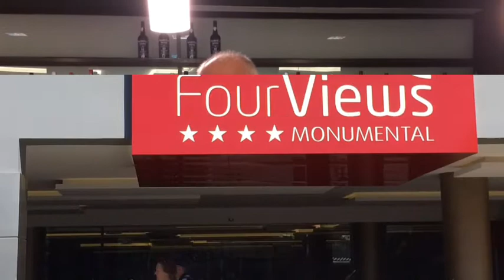Refurbished and ready for you to visit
The refurbishment is complete and as you can see, everything is looking great!

The next Sunshine & Stars groups here are on 17 June for the Champagne Fireworks display and again on 9 December for the spectacular Christmas Illuminations.